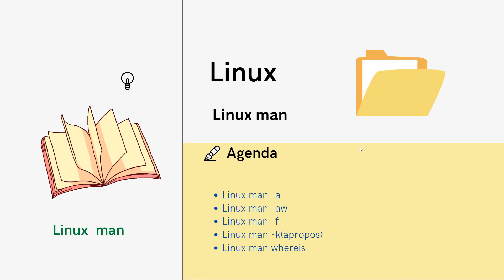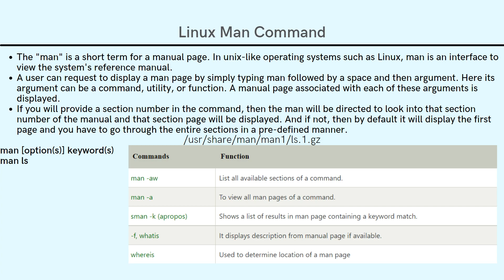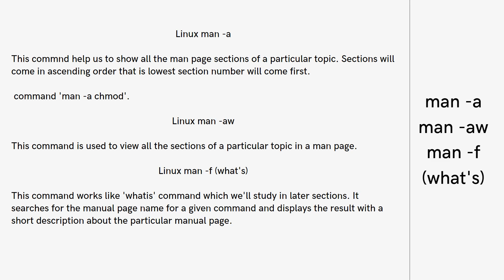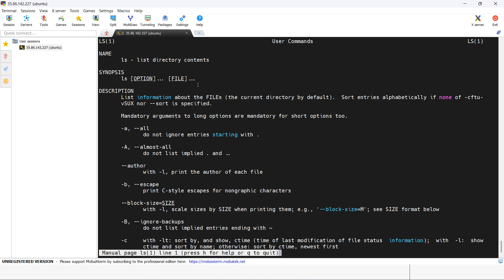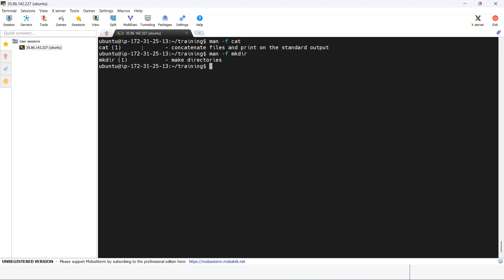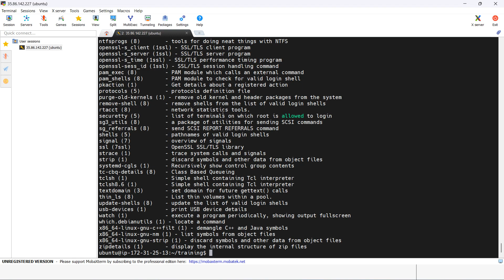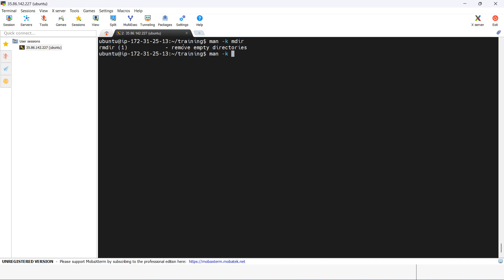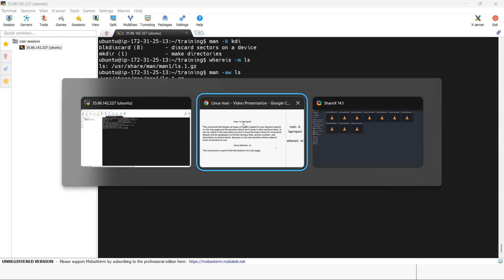Linux in Telugu | Part#5 | Man commands in Linux | Cloud Computing In Telugu | AWS